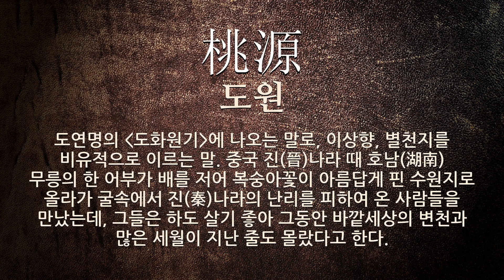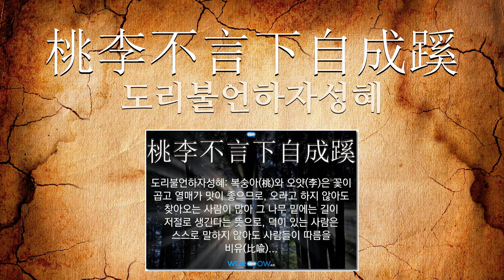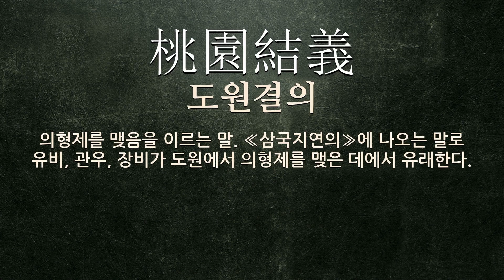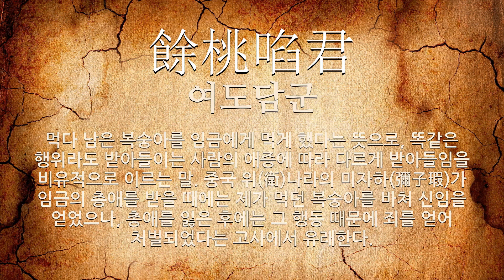桃(복숭아나무 도,복숭아 도)에 관한 한자어/사자성어 15개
桃(복숭아나무 도,복숭아 도: 복숭아나무, 복숭아, 침대, 달아나다, 침상)에 관한 한자어 및 사자성어를 자세하게 풀이해 드립니다.

[桃(복숭아나무 도,복숭아 도)에 관한 한자/한자어/사자성어 목록: 15개]
1) 滿庭桃花(만정도화): 뜰에 가득한 복숭아꽃.
2) 桃李滿天下(도리만천하): 복숭아와 오얏이 천하(天下)에 가득하다는 뜻으로, 우수(優秀)한 문하생(門下生)이 많음을 비유(比喩)하는 말.
3) 餘桃之罪(여도지죄): 같은 행동(行動)이라도 사랑을 받을 때와 미움을 받을 때가 각기 다르게 받아 들여질 수 있다는 것을 비유(比喩)하는 말.
4) 桃源(도원): 도연명의 (도화원기)에 나오는 말로, 이상향, 별천지를 비유적으로 이르는 말. 중국 진(晉)나라 때 호남(湖南) 무릉의 한 어부가 배를 저어 복숭아꽃이 아름답게 핀 수원지로 올라가 굴속에서 진(秦)나라의 난리를 피하여 온 사람들을 만났는데, 그들은 하도 살기 좋아 그동안 바깥세상의 변천과 많은 세월이 지난 줄도 몰랐다고 한다.
5) 桃源境(도원경): (1)이 세상이 아닌 무릉도원처럼 아름다운 경지. (2)인간이 생각할 수 있는 최선의 상태를 갖춘 완전한 사회.
6) 投桃報李(투도보리): 복숭아를 보낸 보답으로 오얏을 보낸다는 뜻으로, 내가 은덕을 베풀면 남도 이를 본보기로 함을 비유하여 이르는 말.
7) 武陵桃源(무릉도원): 도연명의 (도화원기)에 나오는 말로, 이상향, 별천지를 비유적으로 이르는 말. 중국 진(晉)나라 때 호남(湖南) 무릉의 한 어부가 배를 저어 복숭아꽃이 아름답게 핀 수원지로 올라가 굴속에서 진(秦)나라의 난리를 피하여 온 사람들을 만났는데, 그들은 하도 살기 좋아 그동안 바깥세상의 변천과 많은 세월이 지난 줄도 몰랐다고 한다.
8) 桃李不言下自成蹊(도리불언하자성혜): 복숭아(桃)와 오얏(李)은 꽃이 곱고 열매가 맛이 좋으므로, 오라고 하지 않아도 찾아오는 사람이 많아 그 나무 밑에는 길이 저절로 생긴다는 뜻으로, 덕이 있는 사람은 스스로 말하지 않아도 사람들이 따름을 비유(比喩)해 이르는 말.
9) 桃夭時節(도요시절): (1)복숭아꽃이 필 무렵이란 뜻으로, 혼인을 올리기 좋은 시절을 이르는 말. (2)처녀가 나이로 보아 시집가기에 알맞은 때.
10) 桃梨千機錦江山一畵屛(도리천기금강산일화병): 복숭아와 배는 일 천 개 베틀의 비단(緋緞)이요, 강과 산은 한 폭의 병풍(屛風)임.
11) 桃花源(도화원): 이 세상(世上)과 따로 떨어진 별천지(別天地).
12) 杏臉桃腮(행검도시): 살구꽃 같은 흰 얼굴과 복숭아꽃처럼 붉은 빰이라는 뜻으로, 미인의 얼굴을 비유하여 이르는 말.
13) 桃園結義(도원결의): 의형제를 맺음을 이르는 말. ≪삼국지연의≫에 나오는 말로 유비, 관우, 장비가 도원에서 의형제를 맺은 데에서 유래한다.
14) 桃源鄕(도원향): 도연명의 (도화원기)에 나오는 말로, 이상향, 별천지를 비유적으로 이르는 말. 중국 진(晉)나라 때 호남(湖南) 무릉의 한 어부가 배를 저어 복숭아꽃이 아름답게 핀 수원지로 올라가 굴속에서 진(秦)나라의 난리를 피하여 온 사람들을 만났는데, 그들은 하도 살기 좋아 그동안 바깥세상의 변천과 많은 세월이 지난 줄도 몰랐다고 한다.
15) 餘桃啗君(여도담군): 먹다 남은 복숭아를 임금에게 먹게 했다는 뜻으로, 똑같은 행위라도 받아들이는 사람의 애증에 따라 다르게 받아들임을 비유적으로 이르는 말. 중국 위(衛)나라의 미자하(彌子瑕)가 임금의 총애를 받을 때에는 제가 먹던 복숭아를 바쳐 신임을 얻었으나, 총애를 잃은 후에는 그 행동 때문에 죄를 얻어 처벌되었다는 고사에서 유래한다.